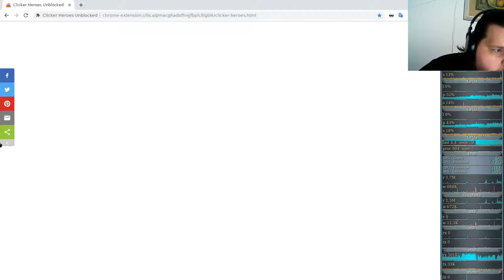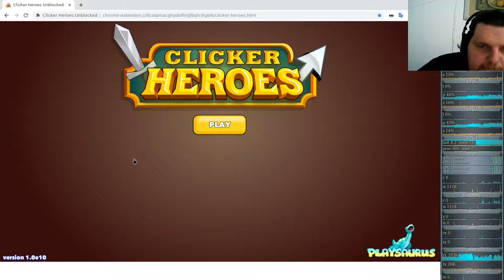Idle/Incremental/Clicker Game - Clicker Heroes - Ver 1e10 #23